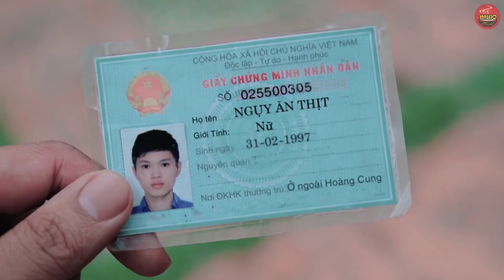Hoàng Cung Đại Chiến | Tập Cuối | PHIM HÀI MỚI HAY VCL Channel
Hoàng Cung Đại Chiến | Tập Cuối | PHIM HÀI MỚI HAY VCL ChannelCả nhà share video giúp  nhé!